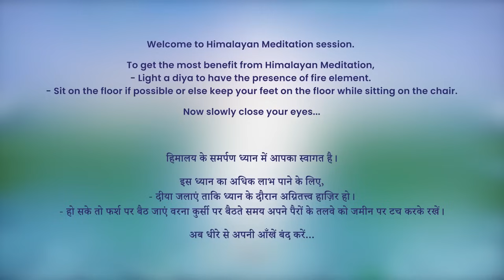9 PM - Collective Meditation with Himalayan Satguru